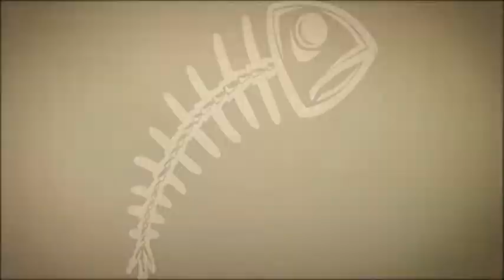Watch Children - That Nothing's Happening Feeling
How Does It Feel To Be So White?
(Cassette-only Release 1989)